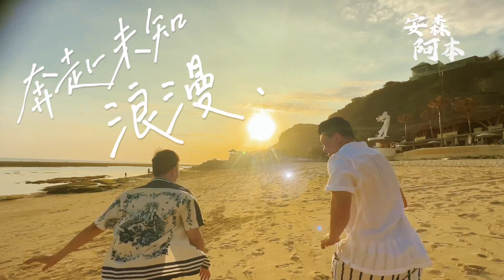巴厘岛的沙滩夕阳与嬉戏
安森与阿本 的 巴厘岛特辑即将上传 敬请期待